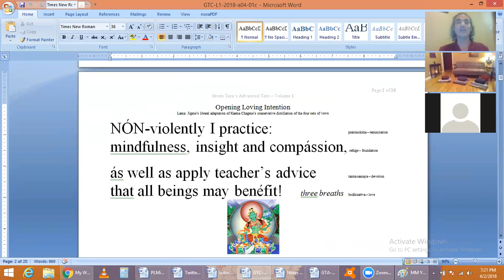Intention of Love Chant March 2nd, 2018